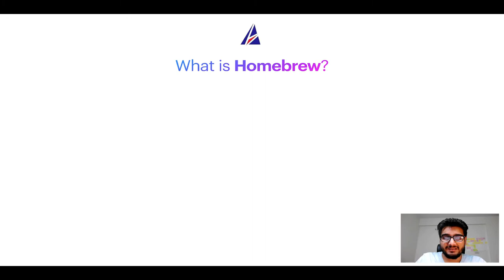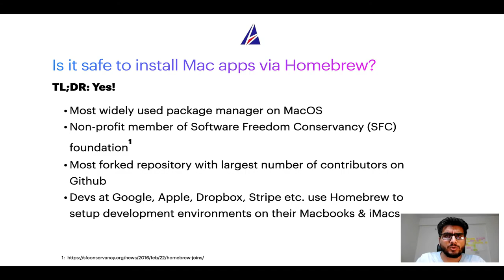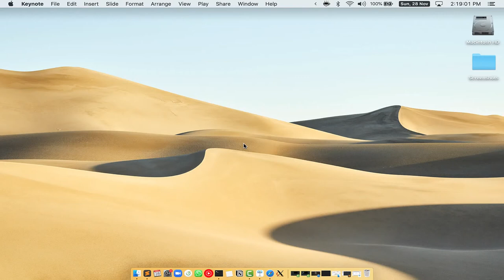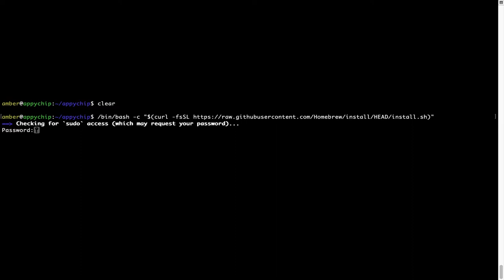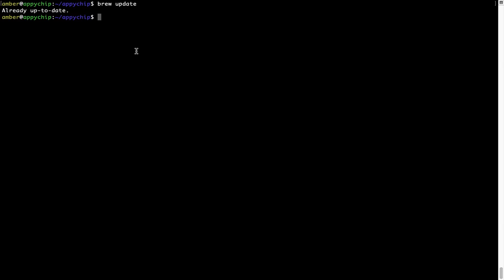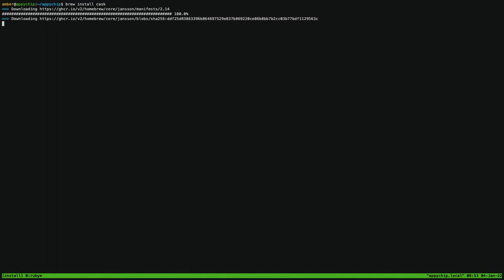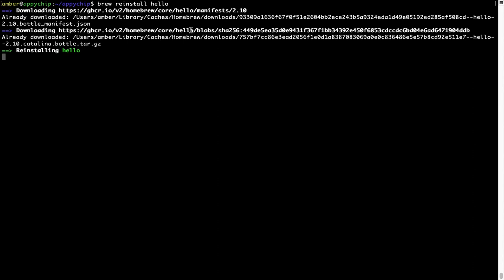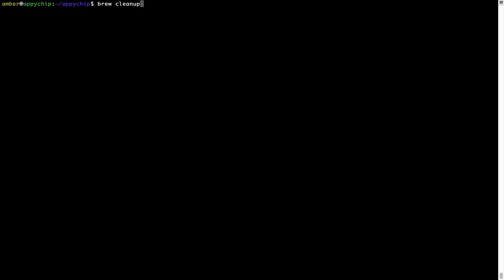Download & install cask on Mac OS (Big Sur, Monterey, Catalina, Mojave) via Homebrew / brew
In this tutorial video, we will show you how to download, install, reinstall and repair 'cask' using 'brew' package manager ( or simply Homebrew ). Brew works on all supported versions of Mac OS X.

Description of cask program/app: Emacs dependency management